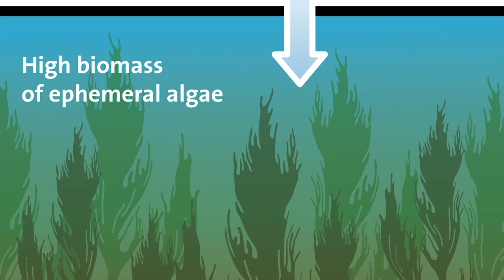The stickleback wave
Large numbers of three-spined stickleback, a small prey fish in aquatic food webs, have gradually taken over larger parts of the Baltic Sea’s coastal ecosystem. The stickleback contributes to local ecosystem ‘regime shifts’, where young-of-the-year pike and perch decline in individual bays, and these shifts gradually spread like a wave from the outer archipelago into the mainland coast.

This disturbing change is shown in a unique study conducted by researchers from Stockholm University, the Swedish University of Agricultural Sciences and the University of Groningen (Netherlands), which is now published in the scientific journal Communications Biology.

The article "A spatial regime shift from predator to prey dominance in a large coastal ecosystem” can be read for free